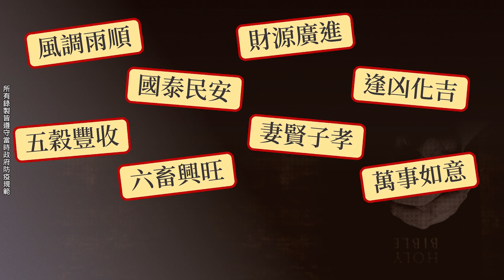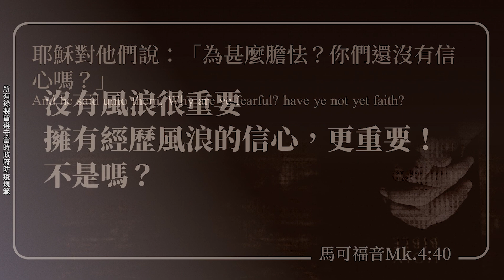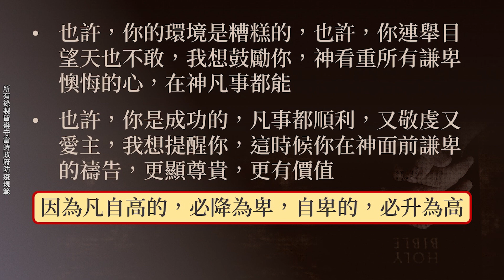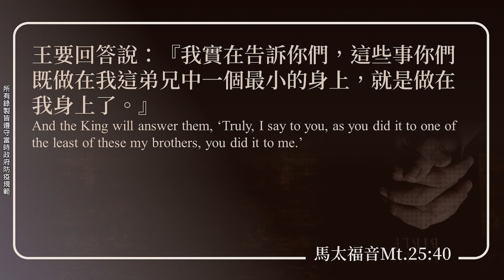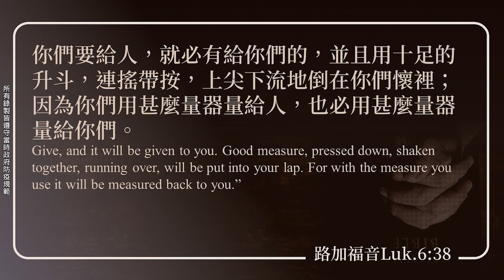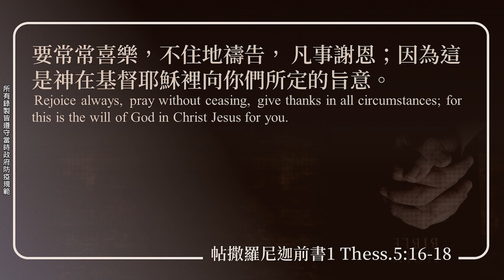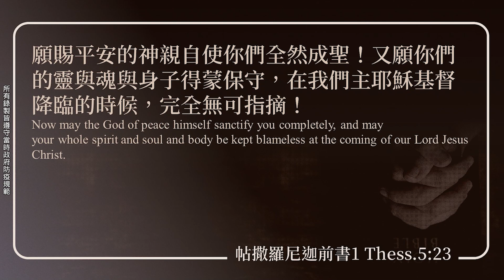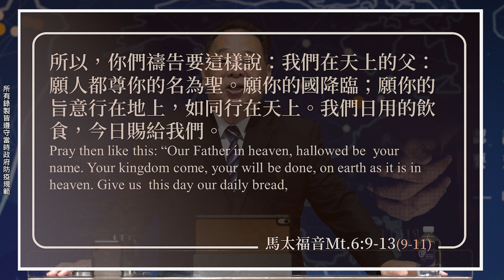季榮和 牧師 – 如何有正確的禱告方向？｜20220717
00:00 開場
07:33  1. 不只為所處的環境禱告，更為能擁有勝過環境的力量禱告。
17:57  2. 不只為自己需要的禱告，更為自己能成為祝福禱告。
27:02  3. 不只為知道神的心意禱告，更為神能掌權禱告。